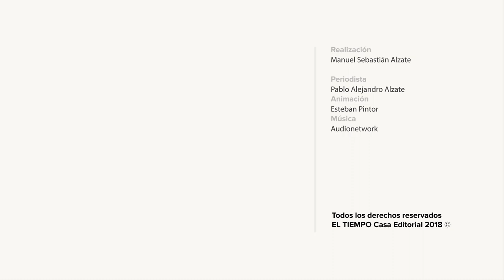Perfil Mundialista, la historia de las 32 selecciones que jugarán el mundial de Rusia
En este capítulo conoceremos la trayectoria mundialista de Rusia, la anfitriona del próximo torneo.

Lev Yashin más conocido como 'La araña negra', único portero en recibir el balón de oro, u Oleg Salenko, único jugador en convertir cinco goles en un solo partido del mundial, son algunas figuras históricas de esta selección en la historia de los campeonatos mundiales.